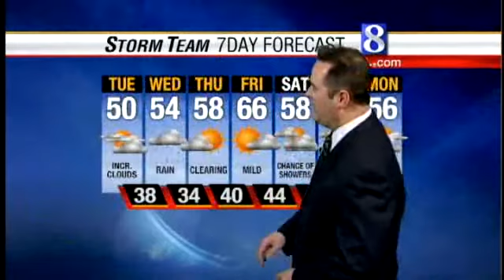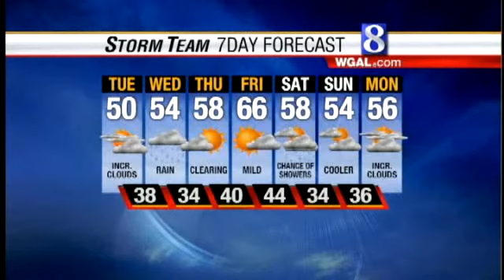More Rain Expected Starting Tuesday Night